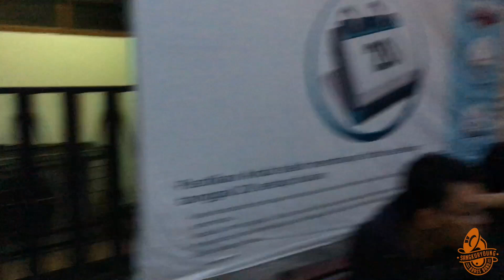SangkurYoung Brass Band Terlibat Di Debat Capres???